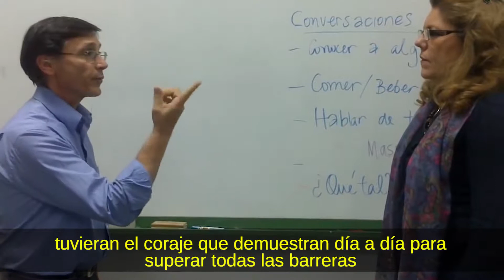García-Page sobre el compromiso de la Junta con la discapacidad